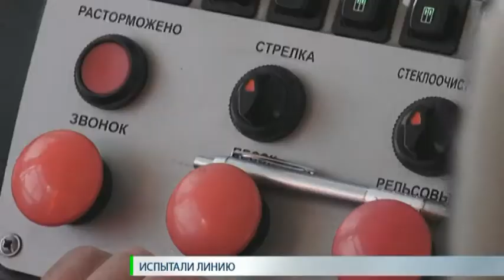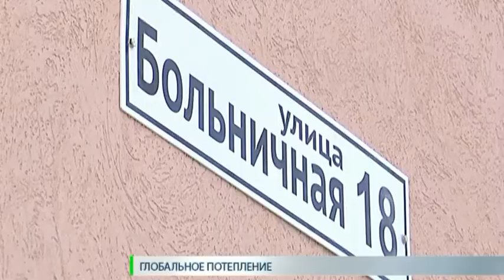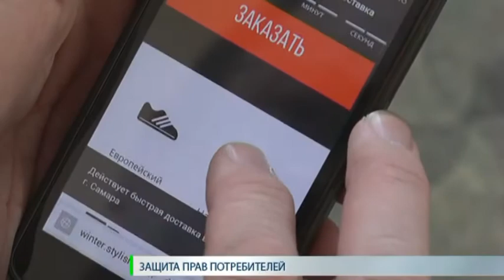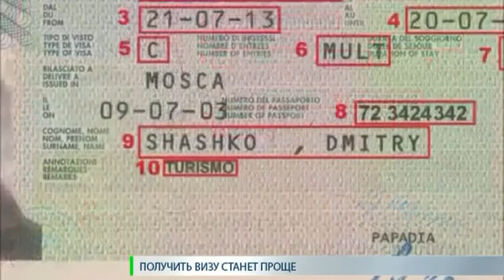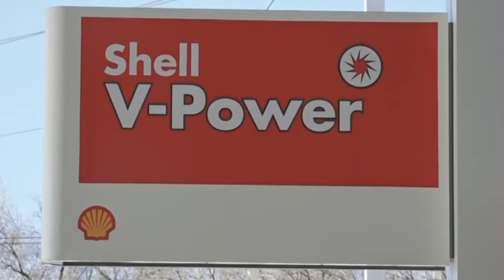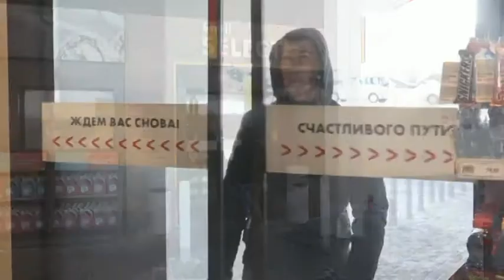Новости. СТВ 15 03 18